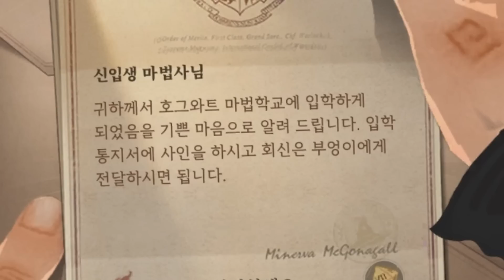MBTI로 알아보는 호그와트 기숙사 선택법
▼지금 바로 다운로드하세요!